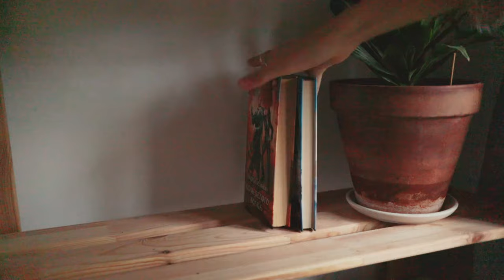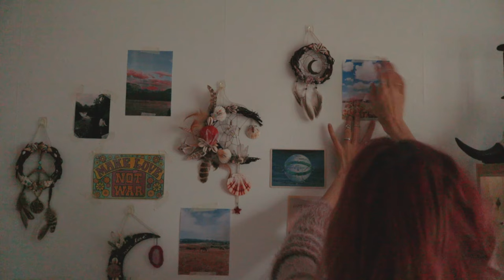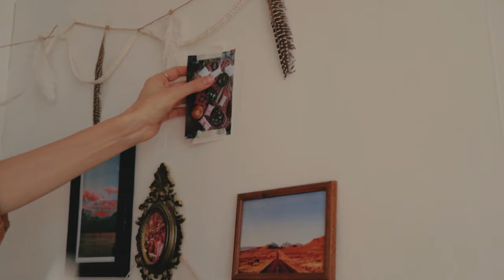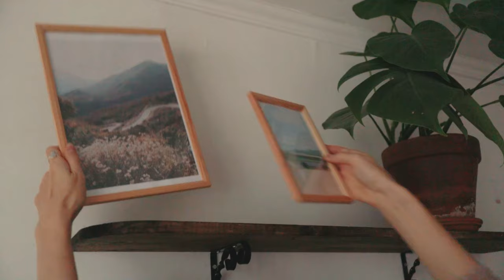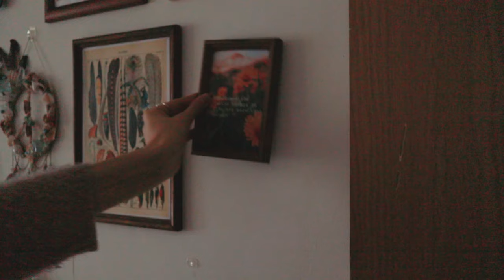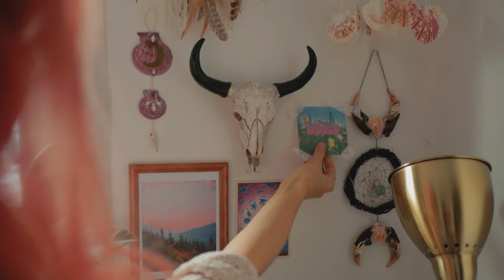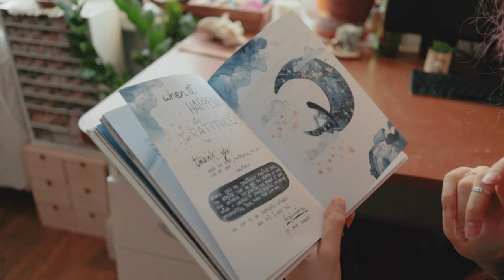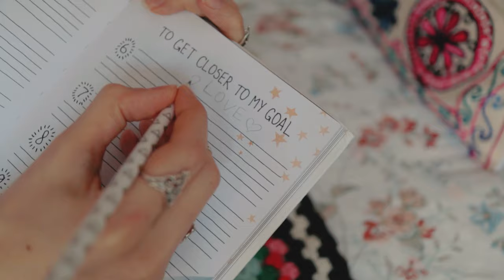creating bohemian hippie paradise in my new empty bedroom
Empty room makeover on a budget! Hope you'll find inspiration for how to decorate your own space and that every room has the possibility to become your favorite place in the whole world. Just get creative with it!

Anastasia